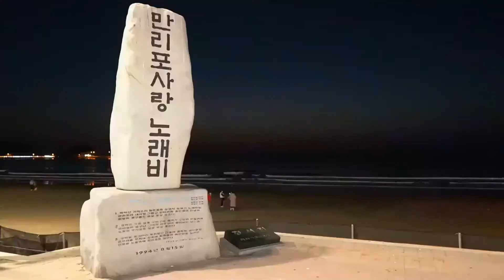태안여행 브이로그 만리포해수욕장 노을과 일몰이 멋지고 밤 풍경과 야경이 아름다운 만리포 금파부부 낭만여행 영상 스케치!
안녕하세요.
금파 부동산TV입니다.
오늘은 충남 태안군 소원면 모항리에 위치한 만리포해수욕장을 소개합니다.

만리포해수욕장은 작사가인 반야월 선생의 '만리포 사랑'노래로 유명합니다. 태안 8경 중 제1경이며 대천해수욕장, 변산해수욕장과 함께 서해안 3대 해수욕장으로 손꼽히며 백사장의 길이는 약 3km입니다. 명성에 걸맞게 드넓은 백사장과 탁 트인 바다가 눈에 들어옵니다. 또한 저녁 노을과 일몰이 아름답고 밤이 되면 해변에 펼처지는 화려한 야경도 감상할 수 있습니다. 금파 부부는 일 년 만에 다시 만리포해수욕장을 찾았습니다. 오늘 이곳에서 아름다운 노을과 일몰을 구경하고 밤에 백사장를 거닐며 멋진 추억을 만들어 보겠습니다.

이상 만리포해수욕장을 소개를 했습니다.
그럼 영상을 보시죠!

📢BGM
✔️Track - Jay Someday - One Love